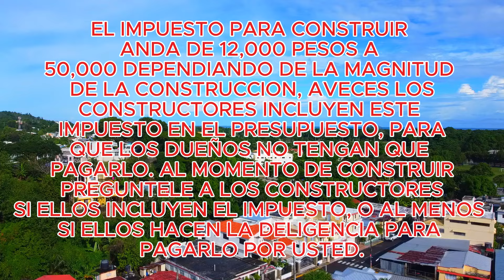CUANTO CUESTA y COMO PAGAR el IMPUESTO para CONSTRUIR en REPUBLICA DOMINICANA, RD.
SALUDO MI GENTE SI USTEDES ESTAN PLANEANDO CONSTRUIR EN RD, ASI COMO EN CUALQUIER PARTE DEL MUNDO, O SI YA ESTAN CONSTRUYENDO, AQUI TE DEJO ESTA SERIE CREADA POR NOSOTROS, CONSTRUYENDO EN REPUBLICA DOMINICANA PASO A PASO, TE RECOMIENDO VERLA PARA QUE TE ENTERES TODO LO QUE CUESTA CADA FASE DE UNA CONSTRUCION TANTO EN PESO COMO EN DOLAR, AQUI DEBAJO TE DEJO EL LINK DE LA SERIE.